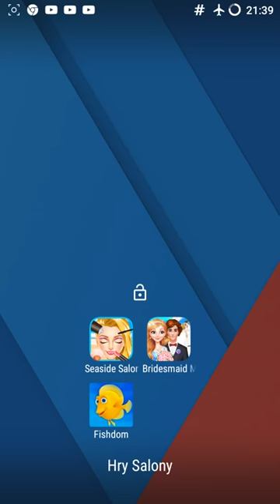Seaside Fashion Beach Salon android gameplay